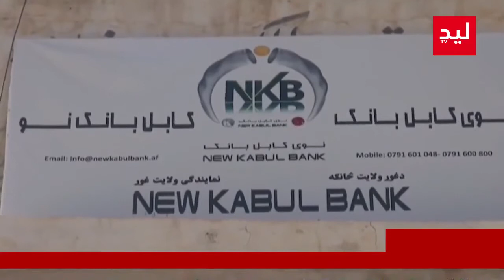کابل په افغانستان کې د بانکدارۍ ستونزې له ګ challengesو ننګونو سره مخ دي نوي احکامات جاری شوی